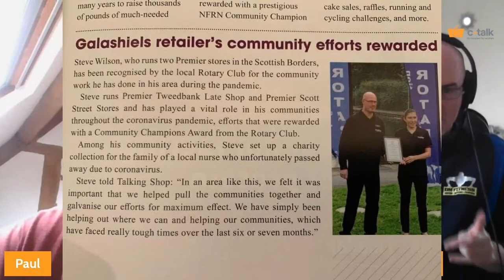Interview with Steve Wilson - CCEP Community Star of the Month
Join Paul Chamberlain as he chats with Steve Wilson of Tweedbank Late Shop, the winner of our CCEP Community Star of the Month!
Have you made a community contribution this year? Enter our CCEP Community Star competition to win £200 for a local cause!